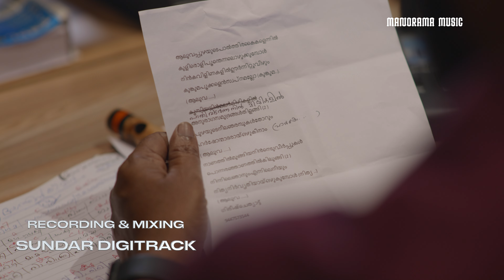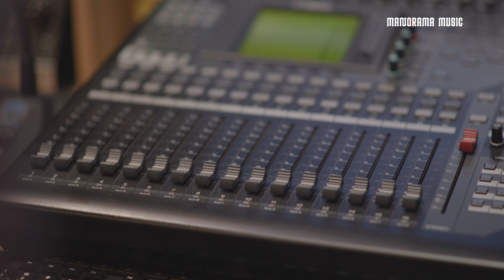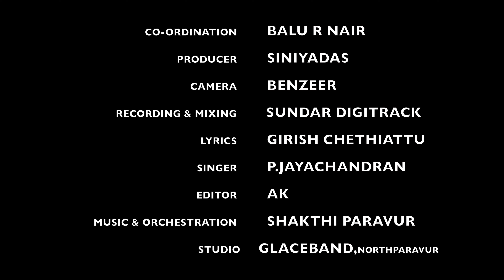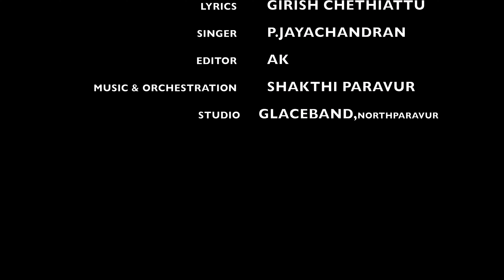Aluvappuzhayude | Album Video | P Jayachandran | Girish Chethiattu | Sakthi Paravur | Siniyadas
Lyrics: Girish Chethiattu | Music: Sakthi Paravur | Singer: P Jayachandran
Producer:Siniyadas

Please Watch  P Jayachandran Album Songs

Content Partner : Manorama Music
Published by The Malayala Manorama Company Private Limited